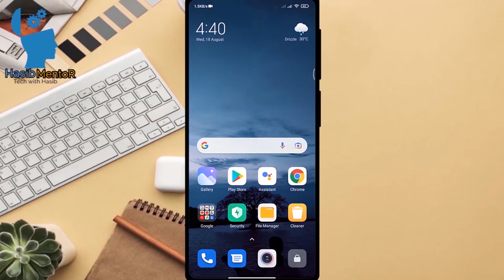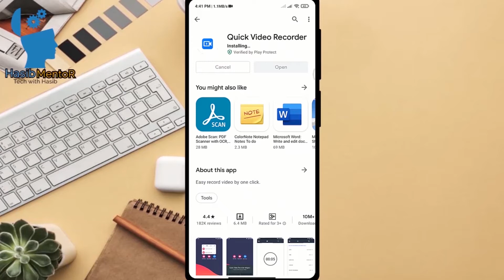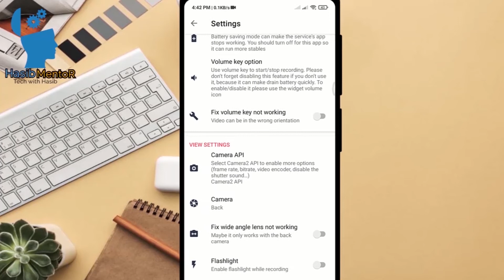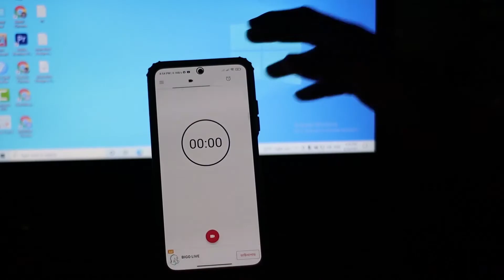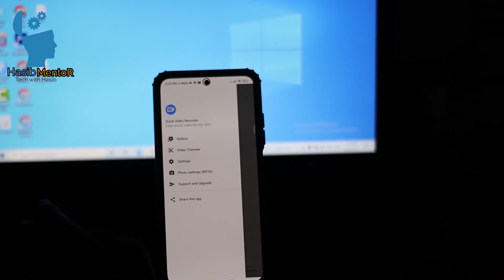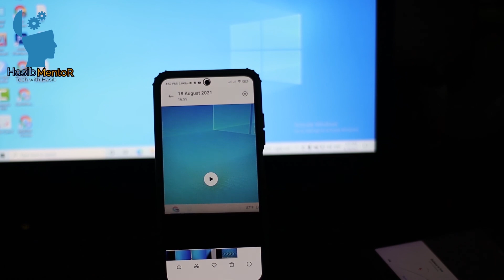ফোনের স্ক্রিন বন্ধ করে ভিডিও করুন। How To Record Video While Mobile Screen Will Be Off / Lock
In this video I gonna show you how to record video when your mobile screen turned off and this app is amazing I like it I hope all of you watch this video and use this app and this is very very good apps.

আমি আজকের এই ভিডিওতে আপনাদেরকে দেখিয়েছি এভাবে আপনারা আপনাদের ফোনের ক্যামেরা টি দিয়ে মোবাইলের স্ক্রিন অফ করে ভিডিও করবেন খুব সহজেই। এই অ্যাপসটি আমাদের অনেক কাজে আসবে, কেননা এমন অনেক জায়গা রয়েছে যেখানে ভিডিও করা পারমিশন নেই আপনারা এই এপস দিয়ে সেই সব জায়গায় ভিডিও করতে পারবেন। আশা করি আপনারা এই ভিডিওটি দেখবেন এবং এই অ্যাপসটি ব্যবহার করেও দেখবেন।

Watch the video for more information about it.